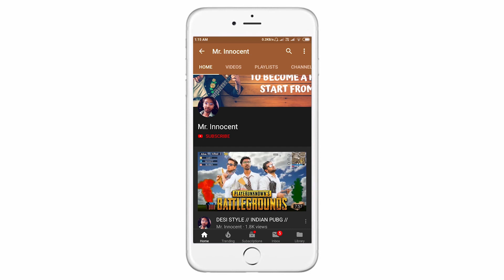JIO IUC IMPACT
THIS IS JUST FOR FUNNY PURPOSE  DONT TAKE IT SERIOUS